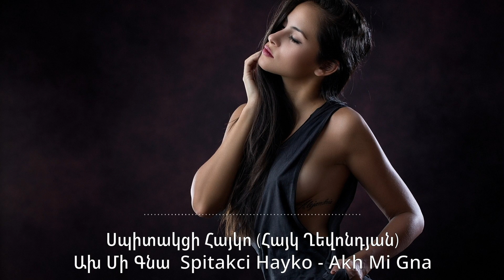Սպիտակցի Հայկո (Հայկ Ղեվոնդյան) - Ախ Մի Գնա | Spitakci Hayko - Akh Mi Gna